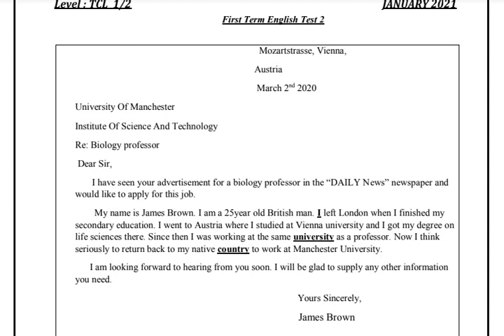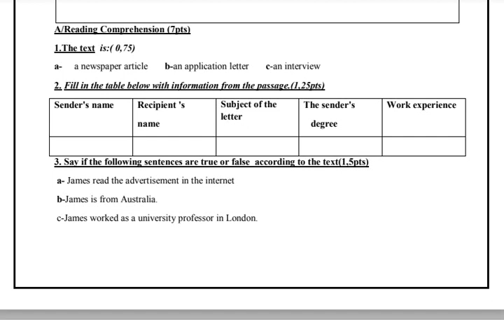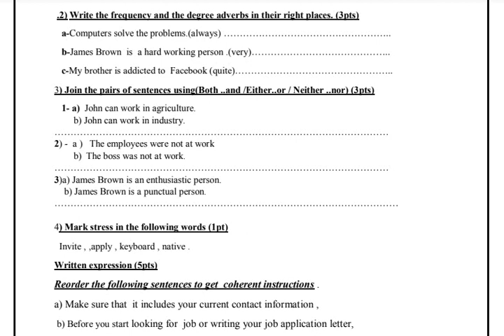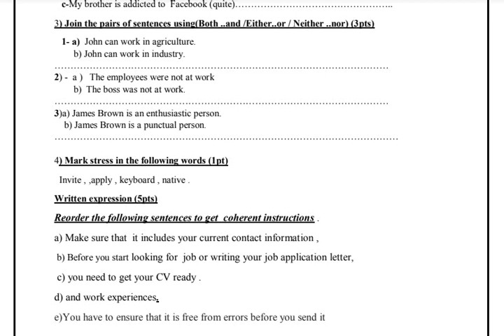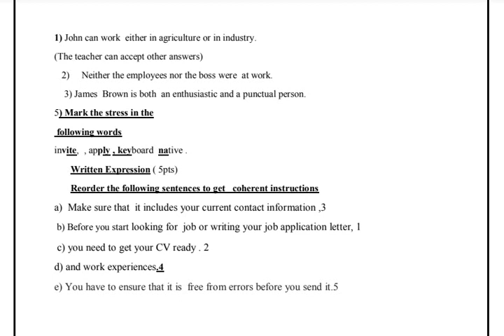الفرض الاول في اللغة الانجليزية للسنة اولى ثانوي اداب مع التصحيح